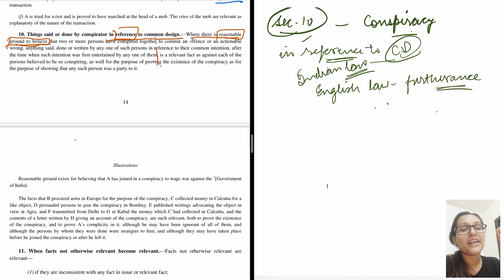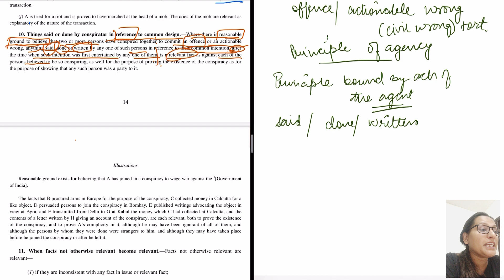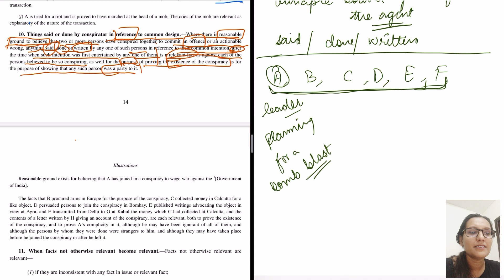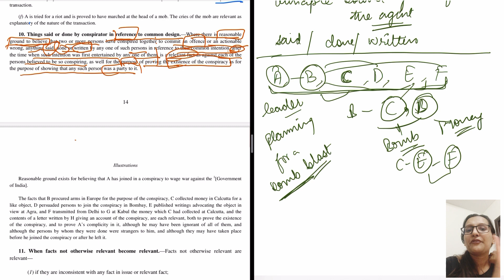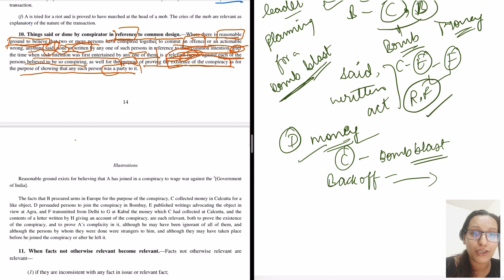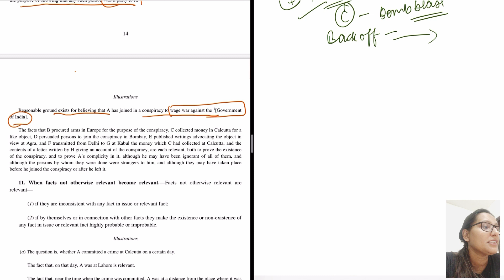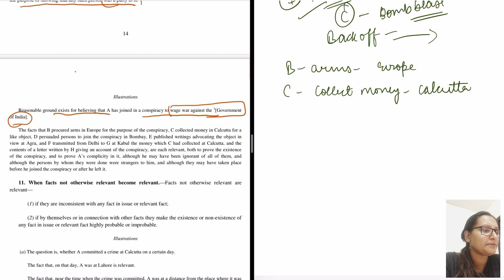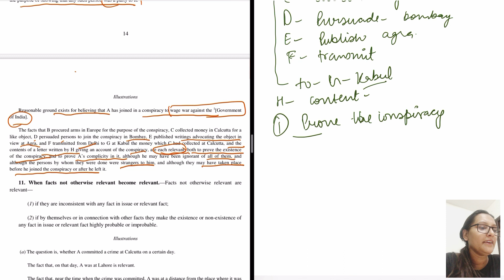Section 10, Chapter 2 Relevancy of Facts |The Indian Evidence Act 1872 lectures (PART 16)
continuation to part 15

Start Preparing for upcoming judiciary exam today.
This lecture is a very simplified explanation of the Indian Evidence Act 1872.
The whole act is explained in several parts, this is the first part, every day i will be uploading the next part.

The Act:

The Indian Evidence Act, identified as Act no. 1 of 1872 and called the Indian Evidence Act, 1872, has eleven chapters and 167 sections, and came into force 1 September 1872. At that time, India was a part of the British Empire. Over a period of more than 125 years since its enactment, the Indian Evidence Act has basically retained its original form except certain amendments from time to time.